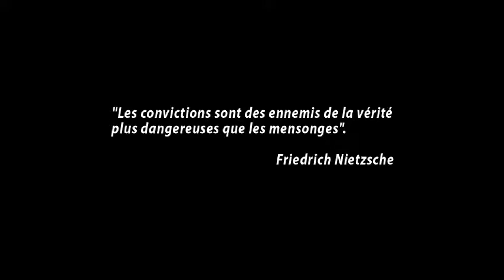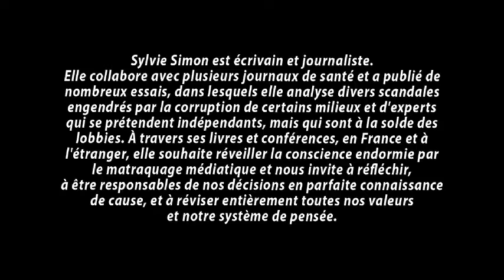Sylvie Simon, Révélations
Un film de Jean-Yves Bilien

Sylvie Simon, essayiste, écrivaine et journaliste, est connue pour travaux sur l'ésotérisme et ses publications en faveur de la médecine non conventionnelle...

Ce film a pour vocation de relater son combat. Elle y aborde les thèmes qui lui tiennent à cœur : Les doutes qu'elle porte sur le principe de vaccination, l'espérance de vie dans nos sociétés occidentales modernes.

Elle nous informe également sur l'activité controversée de plusieurs médecins marginaux et en profite pour dénoncer les méfaits de la médecine de consommation, basée sur le profit des puissants laboratoires pharmaceutiques capables de commercialiser ces médicaments susceptibles parfois de tuer celui qui cherche seulement à guérir.